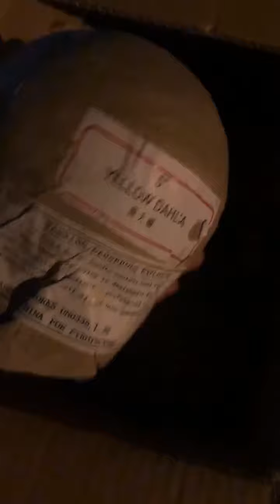5 inch shell x12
blue wind
brocade
yellow ring red pistil
red...
yellow dalhi
fish
Silver crown to red ring with red pistil
Green flower rain & red tail
Colorful peony with silver tail
Red& green chrysanthemum & coconut pistil
Snail
Red peony

Use Single ultra high quality 6mm thick mortar